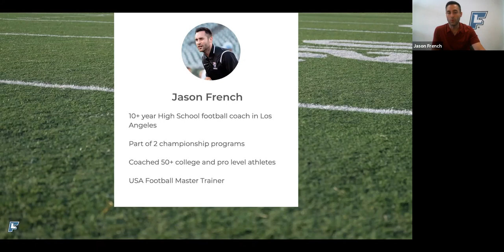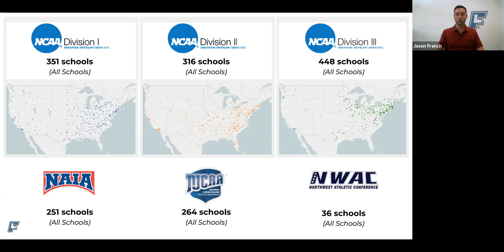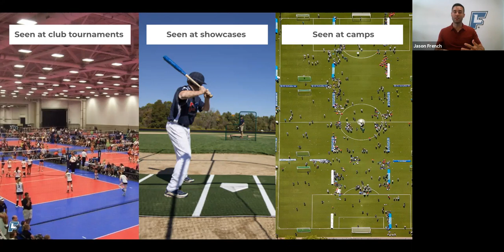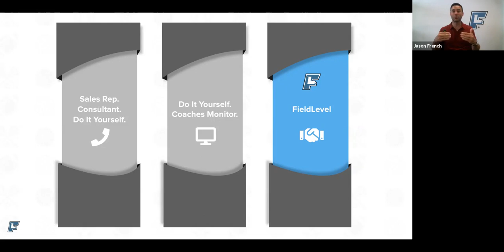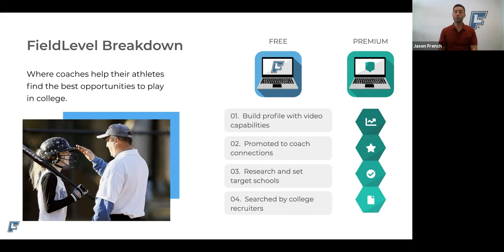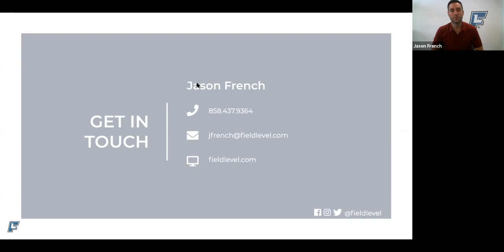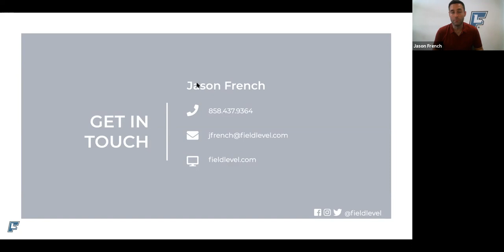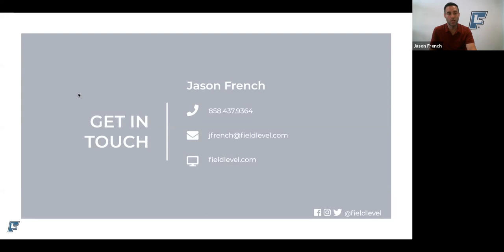How to Create a Winning Recruiting Strategy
Facebook.com/FieldLevel